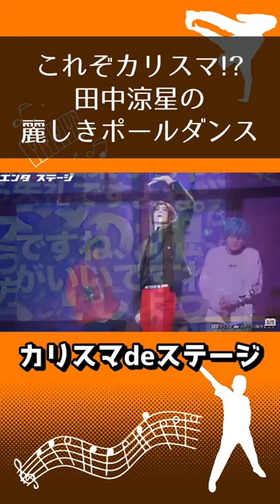田中涼星の麗しきポールダンス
初心者からツウまで！演劇総合情報サイト『エンタステージ』